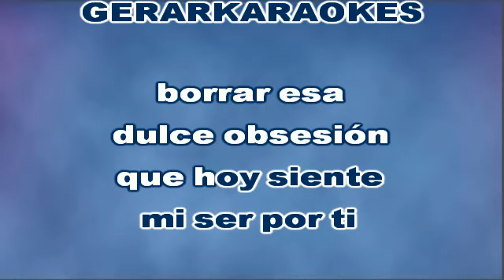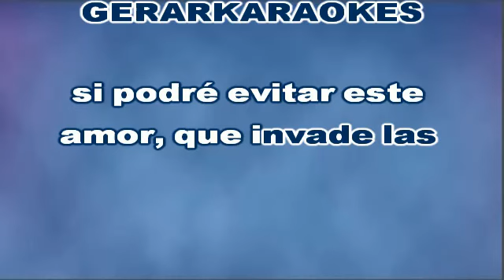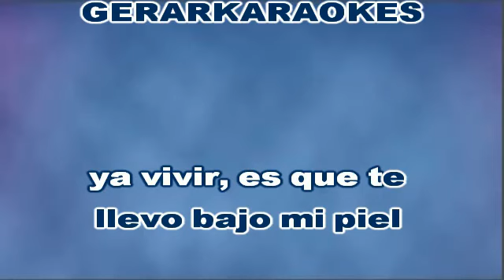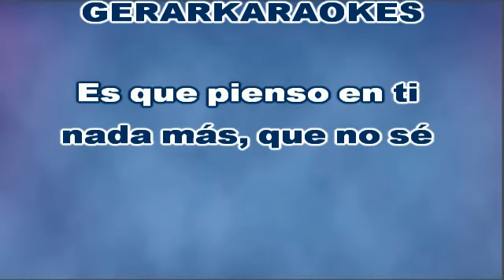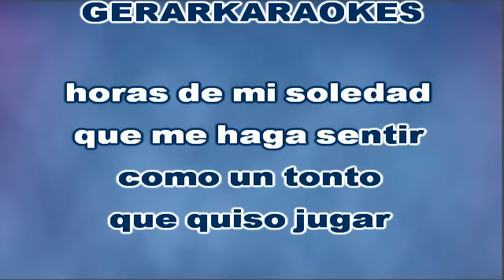Te llevo bajo mi piel - Sandro - Karaoke